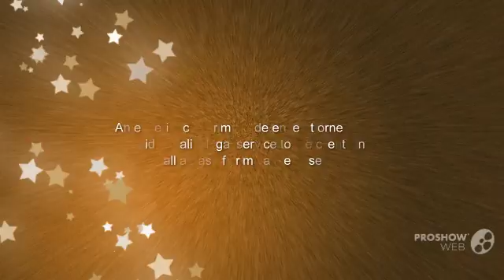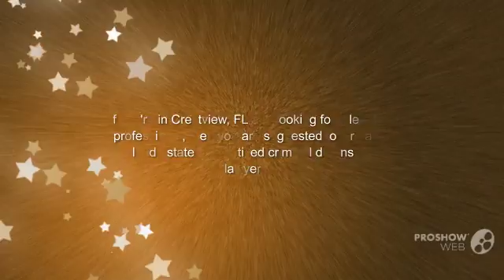Reduce your Penalties by hiring a Criminal Defense Lawyer in Crestview, FL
Being charged with a criminal case is an annoying thing and you may face severe penalties when you’re declared as a convict. If you are in Crestview and charged under the criminal crime, then you’re requested to contact a criminal defense lawyer in Crestview, FL. Because a criminal defense lawyer can handle all types criminal cases, including drug charges, DUI charges, domestic violence, sex crimes, theft, fraud, assault and more. A criminal defense lawyer can help you by highly reduce your penalties and give you strong defense against your case.